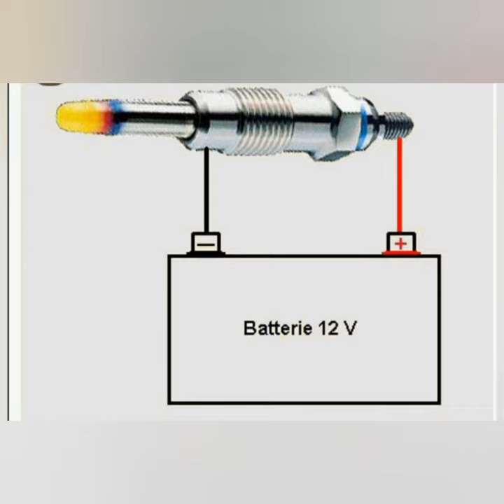أسباب تأخر اشتغال محرك الدييزل في الصباح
طريقة التعرف على سبب عدم اشتغال أو تأخر الإشتغال عند محرك الدييزل وخصوصا صباحا في فصل الشتاء